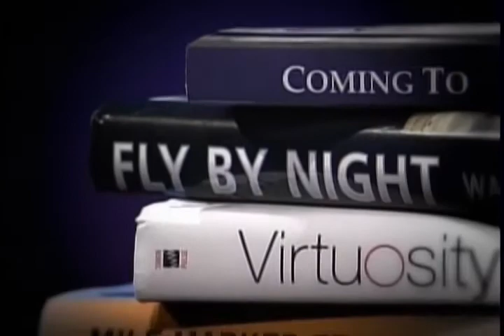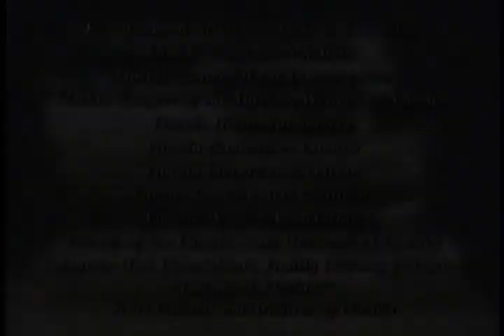The Florida Book Awards 2011 Award Winner Interview with David Kirby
The Florida Book Awards 2011 Award Winner for Poetry Silver: David Kirby, Talking about Movies with Jesus (Louisiana State University Press)